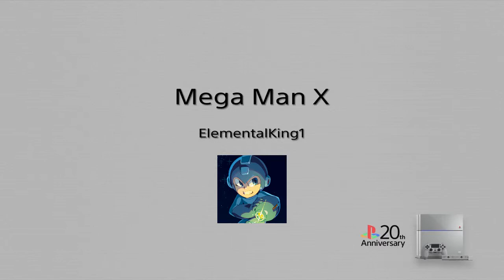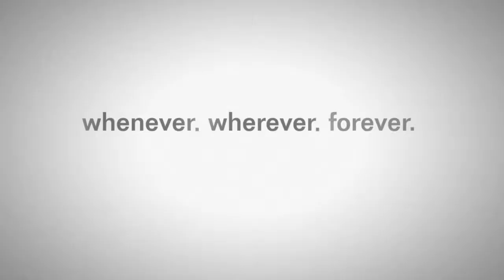Let's play Mega Man X part 9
Today, Maverick Hunter HQ has reported that there's a power drain at the Electro Magnetic Power Plant. Sigma is receiving energy for a weapon of immense power, if Spark Mandrill doesn't devour it first. X must retire Mandrill before he takes on the former Maverick Hunter leader. Can X defeat Spark Mandrill? Or will Mandrill shock X into submission?